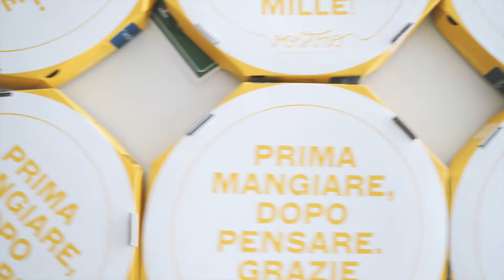Vostro & Musicarium | Amigos Musicarium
Aqui no Musicarium, uma tarde de concertos já é algo maravilhoso, agora imagina quando essa tarde acaba em pizza e que essa pizza é de um parceiro como o Vostro Ristorante! Um lindo registro dessa ação realizada pelo Vostro Ristorante para os nossos alunos.